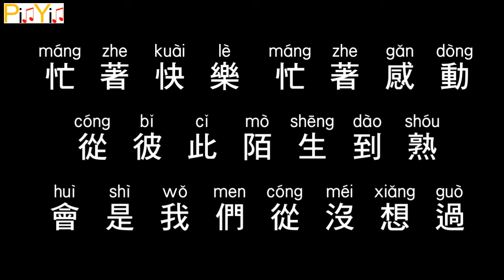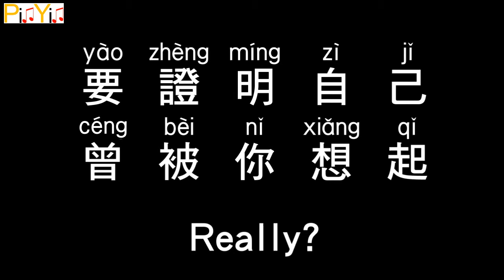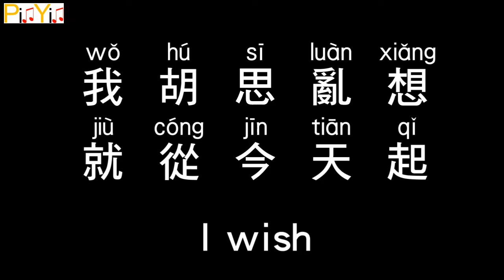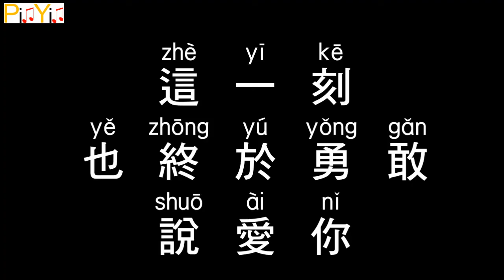Jolin Tsai - Say Love You (Audio)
Jolin Tsai - Say Love You